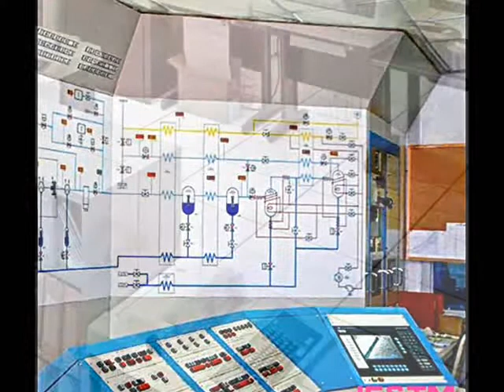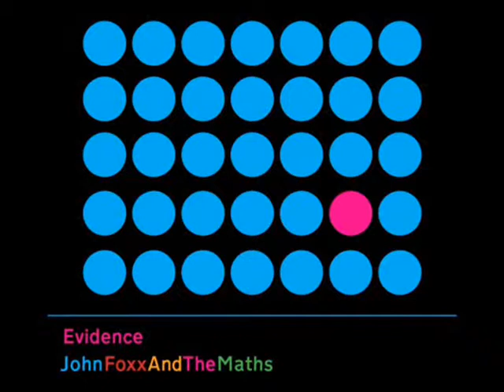johnfoxxandthemaths / cloudchoreography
music taken from the album evidence / metamatic records / 2012
illustrations and artwork by jonathan barnbrook
video made for illustrative purposes only / no connection with artists or management
no animals were harmed or consumed during the making of this film.